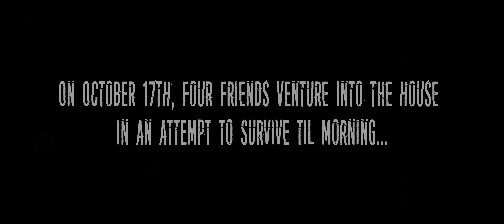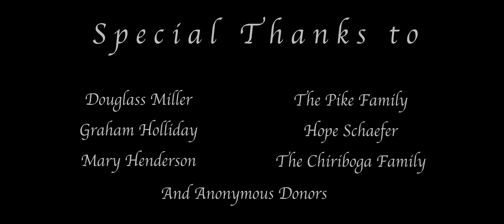THE DIVING BELL | Award-Winning Short Film (BMPCC 6k Pro G2)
THE DIVING BELL (White Jade Productions, 2023) | "Four teens enter a house in the forest where they are slowly picked off one by one by an unseen monster."

COPYRIGHT
This film is owned by "White Jade Productions", LLC. The THX, "Deep Note" is owned by THX Ltd.
The THX, "Deep Note" is Licensed for this film, and was mixed in a certified THX "Dub Stage". The score for this film is owned, and licensed by Sean Henderson.

OFFICIAL SELECTIONS AND AWARDS
50 Fifty Reel Hallows Eve Challenge, Progeny Short Film Festival, Liberty University Research Week. (LIST WILL BE UPDATED IN TIME FOR NEW ADDITIONS)

To everyone who helped in the process of this film in any way, big or small, thank you so much for what you gave! I am proud to debut this film to the public, and it is because of your help that I can do so!

Shot on BMPCC 6k Pro G2 + 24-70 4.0 Canon, Helios 44-2.
Edited, and Colored in Davinci Resolved
Sound Design in Fairlight and Pro Tools
Scored in Logic X